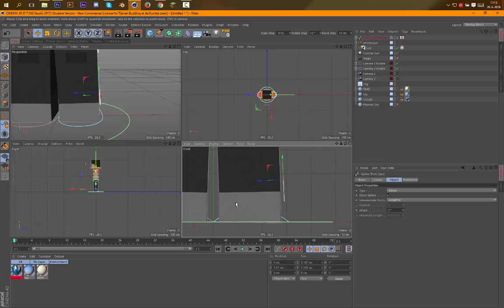Bugreport for Untop